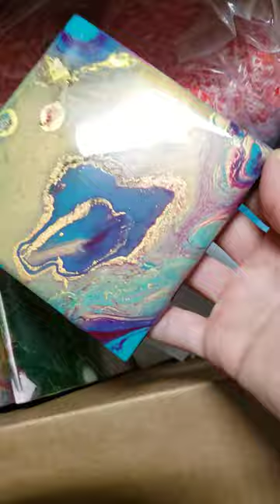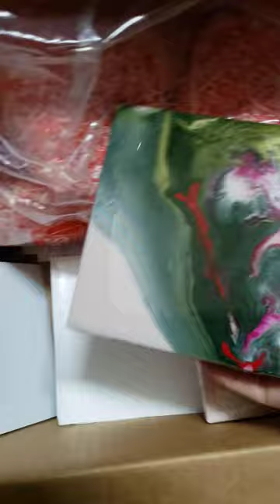January 2, 2023